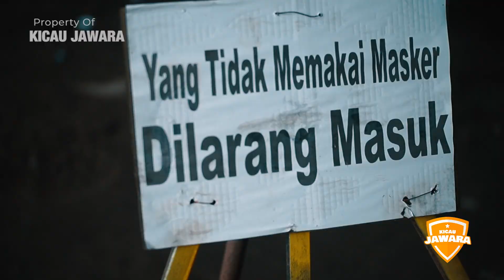SETINGAN SEDERHANA , LOVEBIRD DURASI MOLOR PANJANG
Order dan pembelian produk kebutuhan burung bisa melalui
√  Jawara Bird Shop Solusi belanja hemat burungpun sehat
Tayangan ini di dukung oleh Nutri Bird Indonesia